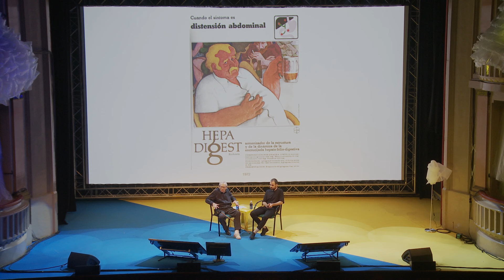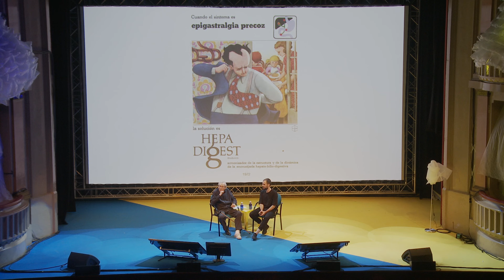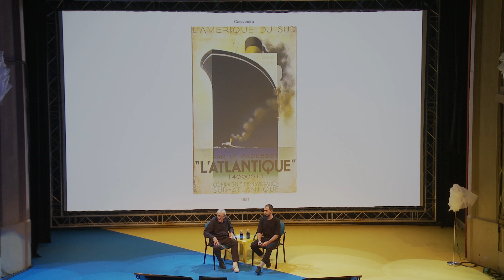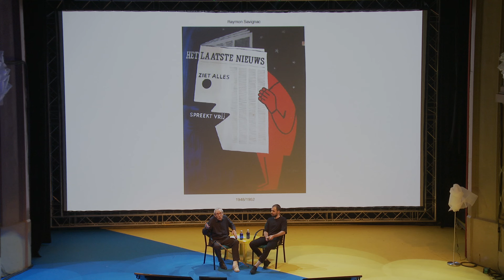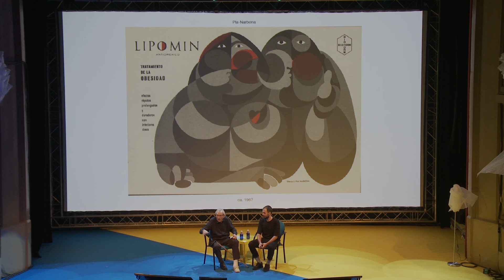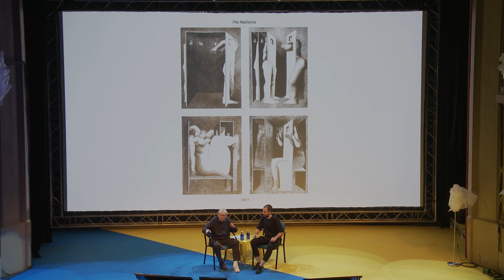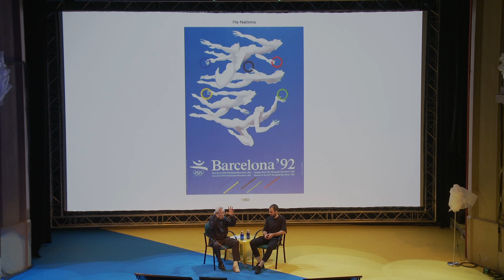Enric Huguet | Mestres del Blanc!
Enric Huguet, una figura pionera del diseño gráfico en España, comenzó su carrera cuando el término "diseñador gráfico" aún no existía. Su dedicación lo llevó a ser uno de los fundadores de ADG-FAD, donde luchó por introducir y consolidar este término.

Aunque los premios son importantes, Huguet siempre enfatizó que lo esencial en el diseño es la funcionalidad y el contenido. Para él, la motivación y el ambiente de trabajo eran más cruciales que cualquier plan de estudios. Además, creía firmemente en que trabajar en equipo fortalece la individualidad de cada miembro. Su legado sigue vivo, enseñándonos que la verdadera esencia del diseño radica en la pasión y la colaboración.

Enric Huguet (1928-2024), pionero del diseño gráfico en España, se formó en la Escuela de Artes y Oficios y en la Facultad de Bellas Artes de la Universidad de Barcelona. Fue profesor y coordinador de la Sección de Gráfico en la Escola Massana durante treinta años, dirigiendo todos los cursos de posgrado. También fue profesor de temática gráfica en la Escuela Oficial de Publicidad y autor del curso "Tipografía, Disciplina y Usos" en la Universidad de Barcelona (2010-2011). Formó parte del tribunal de fin de carrera en la École Supérieure d'Arts Graphiques de París (1989) y en la Escuela de Arte de Oviedo (1997).

Huguet cofundó ADG-FAD y fue miembro de AGI (Alliance Graphique Internationale) y miembro de honor del Colegio Oficial de Diseño Gráfico de Cataluña. Participó en “Mupis Motiva” (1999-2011) y fue jurado en cincuenta concursos de diseño, dibujo y pintura. Entre sus distinciones destacan el premio Delta (1962), el Laus (1973), Mestres del FAD (2004) y el Premio a la Trayectoria Profesional en los Premios Nacionales de Diseño (2013).

Homenaje realizado en la edición de Blanc! 2017, moderado por Vicent Almiñana.